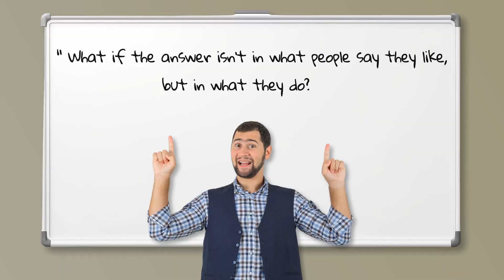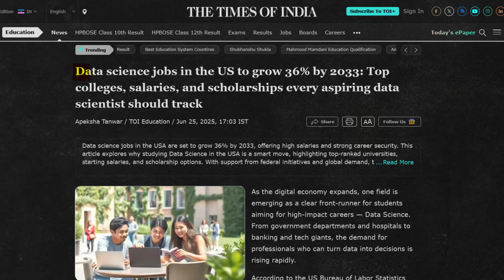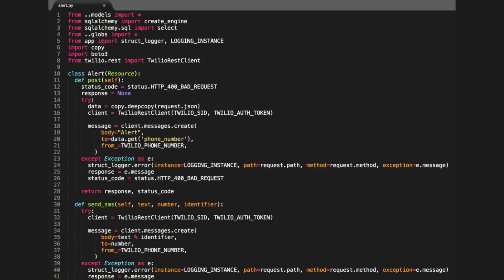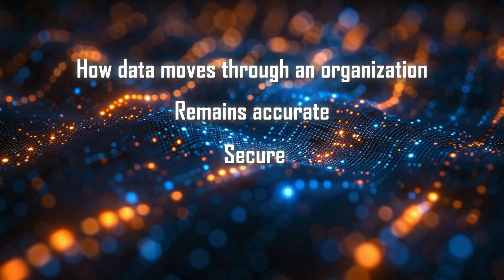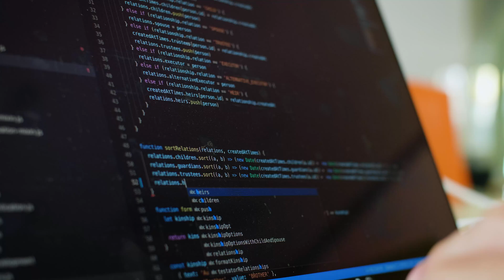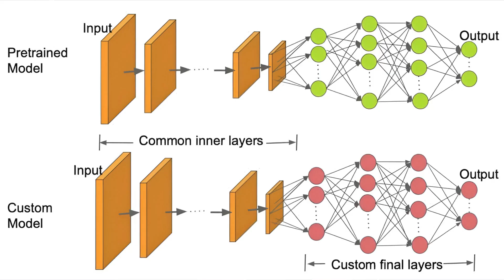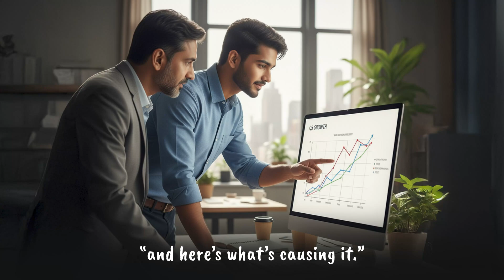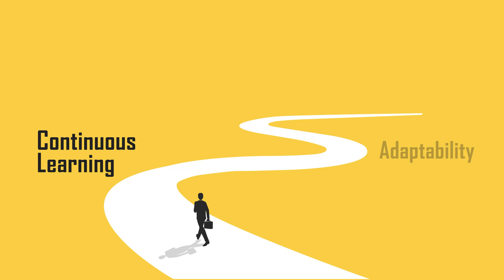Future of Data Science: CODING is NOT Enough! (2026 Roadmap + Skills Breakdown) | Intellipaat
Explore how Data Science is evolving with real industry impact, starting with the Netflix case study that shows how data-driven decisions shape customer experience. Understand the rising demand for data roles and the major industry shifts transforming the tech landscape.

Dive into how AI is redefining Data Science by 2026, reshaping workflows, automating repetitive tasks, and enhancing predictive capabilities. Learn how Cloud technologies, Data Engineering, and modern Data Pipelines support large-scale data processing and faster insights. The video also breaks down today’s ML, DL, and AI tools that power intelligent systems across industries. Beyond technical skills, discover why human judgment, storytelling, and interpretation are becoming more important than ever.

Finally, explore the role of collaboration, ethics, and future-ready skills that every data professional must develop to stay ahead.

Below are the topics covered in this video:
0:00 – Rise of Data Science (Netflix Case study)
1:14 – Data Demand & Industry Shift
2:00 – How AI Is Redefining Data Science (2026)
3:20 – Cloud, Data Engineering & Pipelines
4:49 – Modern ML, DL & AI Tools
6:12 – Human Judgment & Data Storytelling
7:35 – Collaboration, Ethics & Future Skills

The growing need for data-driven decision-making in competitive businesses has resulted in a notable increase in the demand for skilled Data Analysts. This course covers an in-depth understanding of data analysis, including machine learning algorithms, statistical techniques, optimization techniques, and data visualization.

✅ 218 Hrs of Self-paced tutorial videos
✅ 200 Hrs of Project & Exercises
✅ Learn from industry professionals and IIT Faculty
✅ 1-on-1 sessions with industry mentors

✅ Linux and Python Fundamentals
✅ Machine Learning
✅ Performance Metrics
✅ Time Series Forecasting
✅ Data Modeling
✅ Microsoft Excel
✅ Visualizations using Power BI